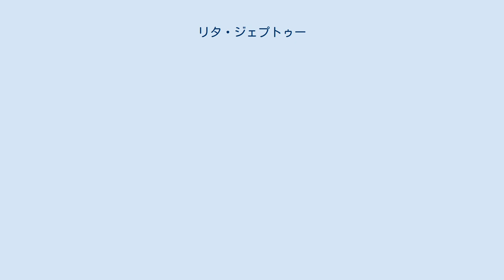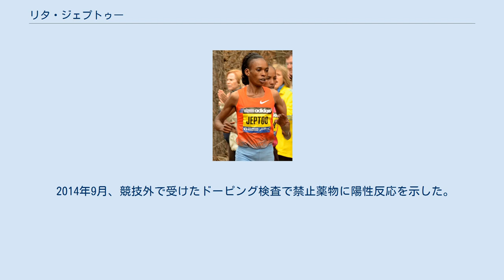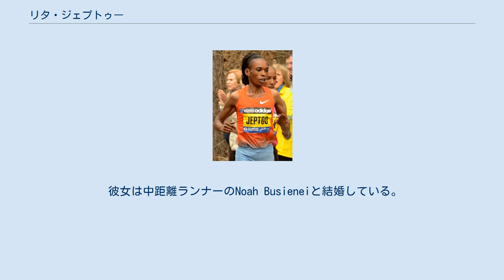リタ・ジェプトゥー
リタ・ジェプトゥー （Rita Jeptoo、1981年2月15日 - ）はケニアのマラソンランナー。
ボストンマラソンでは2014年に記録した2時間18分57秒のコースレコードを含め3回優勝し、またシカゴ、ストックホルム、ミラノの各マラソン大会で優勝した。
 ジェプトゥーは初マラソンとなる2004年のストックホルムマラソンで優勝し、その後のミラノマラソンでも連続優勝した。
2005年のトリノマラソンでは3位、2005年世界陸上マラソンでは2時間24分22秒の自己ベストで7位だった。
 2006年、ボストンマラソンにて土佐礼子、エレナ・プロコプツカらに競り勝ち2時間23分38秒で優勝し、パリハーフマラソンでも優勝した。
 2006年世界ロードランニング選手権（ハーフマラソン）では3位 、同年のニューヨークシティマラソンでは4位だった。
 2007年に連覇を目指したボストンマラソンでは4位で、「私は寒さで調子が悪かった。リズムに乗る事ができなかった。」と語った。
同年のリスボンハーフマラソンで優勝し、その後の2007年世界陸上マラソンでは個人7位で団体では優勝した。
彼女は、オブドゥクロスカントリーレースでコースレコードで優勝、5万ドルの賞金を獲得して2007年を終えた。
 2008年には彼女はポルトガルハーフマラソンを勝った。
2008年のシーズンはボストンで3位、ニューヨークで4位だった。
2008年末から2011年まで彼女は出産のため競技を休んだ。
 復帰レースとなった2011年ロッテルダムマラソンでは2時間28分09秒で5位だった。
フランクフルトマラソンでは5位ながら、2時間25分44秒を出した。
 2012年のボストンマラソンでは6位、ビーチトゥビーコン10kmとファルマロードレースでは4位だった。
しかし2012年シカゴマラソンで、アツェデ・バイッサとの接戦の末2着となったものの、2時間22分04秒の自己ベストを出した。
 2013年、RAKハーフマラソンでは66分27秒で3位だったが、続くボストンマラソンを2時間26分25秒で、シカゴマラソンを2時間19分57秒の自己ベストで連勝した。
 2014年ボストンマラソンでは2時間18分57秒の大会新記録で優勝、これはボストンマラソンにおいて3度目の優勝となった。
 2014年9月、競技外で受けたドーピング検査で禁止薬物に陽性反応を示した。
12月予備のB検体も陽性反応を示したことが明らかになった。
 彼女は中距離ランナーのNoah Busieneiと結婚している。